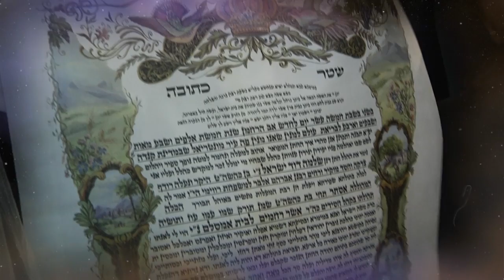Israel Rouimi Recap